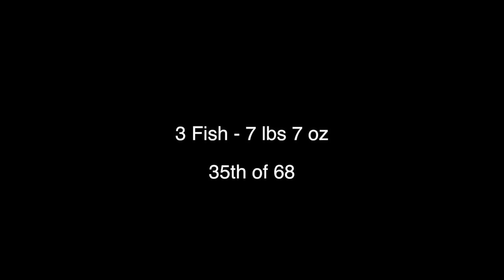2016 BFL Lake Gaston - Piedmont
Finished 35th of 68

Small compilation of fish catches pre practice fishing and during the tournament.